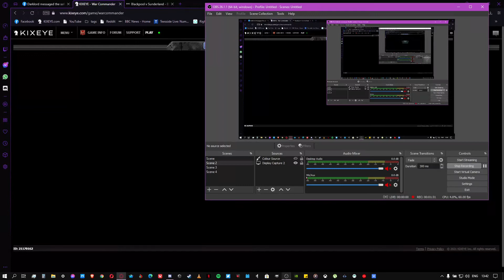Full video of wave 10 solrunners not Woking